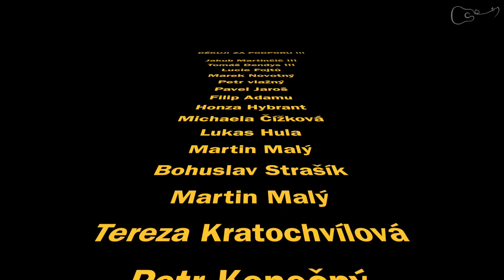jak hrát PERSONAL JESUS / DEPECHE MODE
"kolega" Jindra přišel s tímto songem a já se do Riffů v něm zamiloval !!! :)
TOTO MUSÍTE ZKUSIT !!!